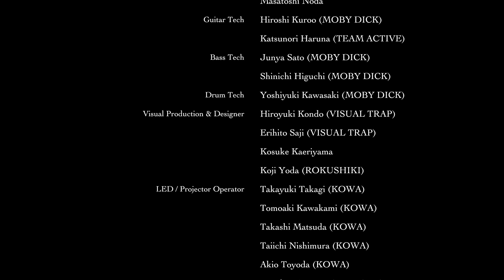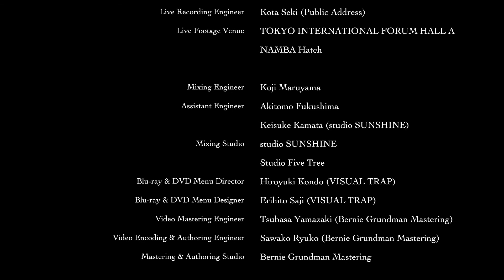DIR EN GREY - TOUR 16-17 FROM DEPRESSION TO [ mode of UROBOROS ]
I do not own Dir En Grey or any of their music or performances.